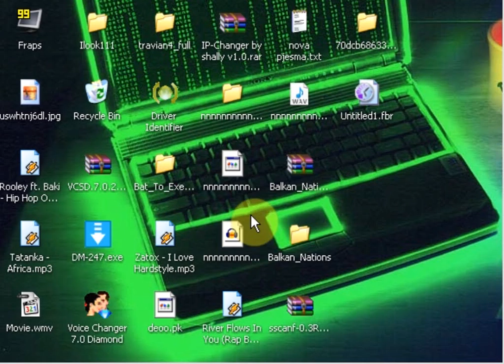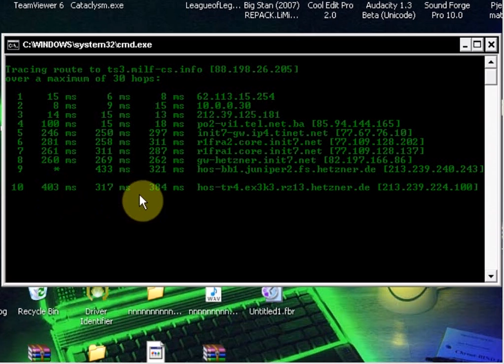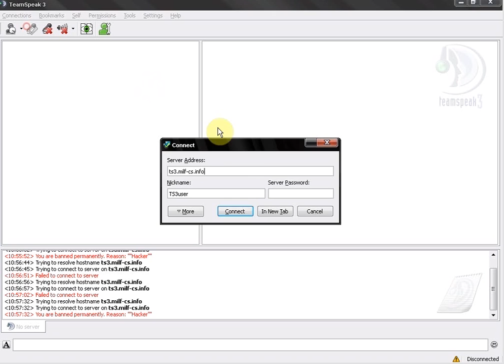TeamSpeak 3 Unban and Crash Server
In the next video, im explain how Unban and crash server ,enjoy in demo :S

by shally